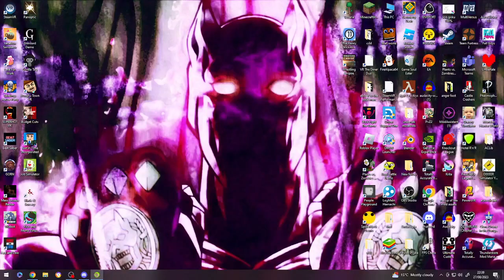battle of the blobs(bopl battle demo)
i play the bopl battle demo with RKIDlen